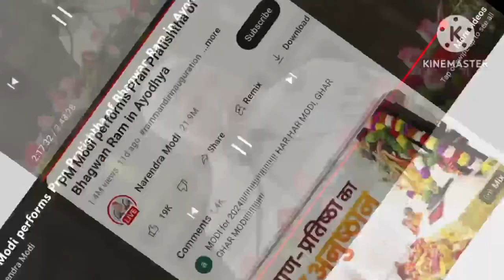pm Modi ka Ram लला प्राण प्रतिष्ठा के बाद का वायरल# video ayodhya se 🙏🚩